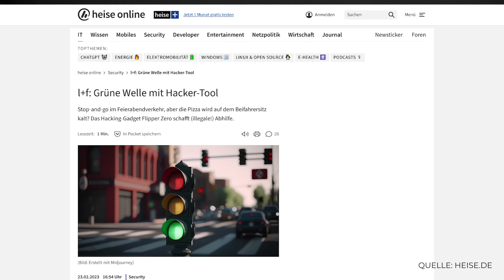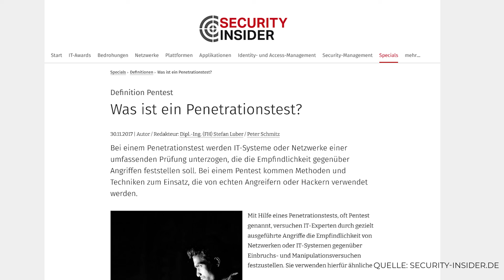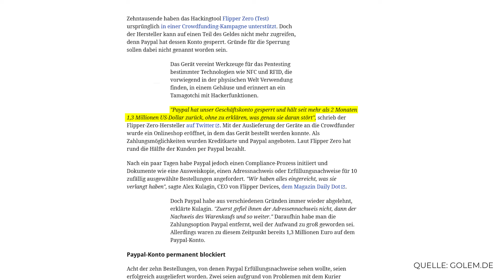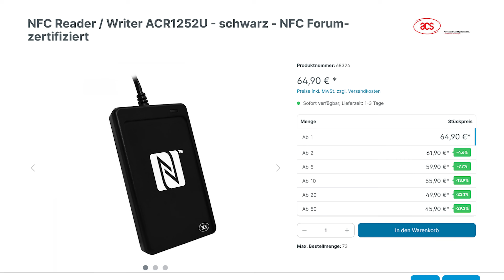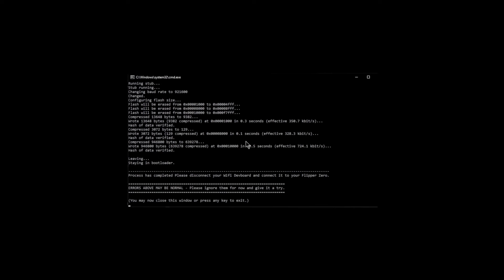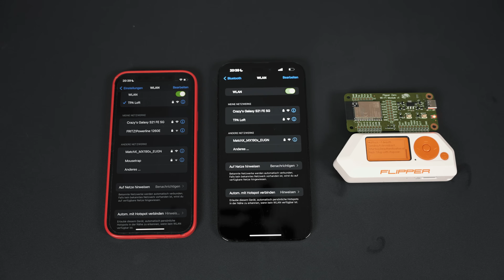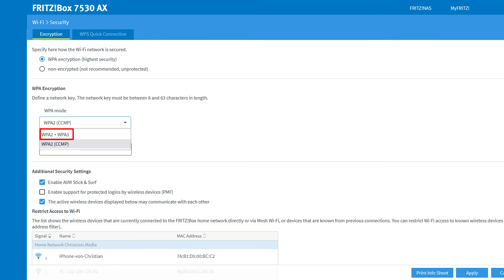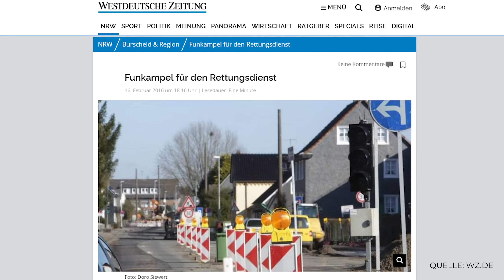Ich habe das Krasseste Hacker Gadget 2023 getestet!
Ich habe das krasseste Hacker Gadget des Jahres getestet:
Das ist laut einiger Berichte im Internet und hier auf YouTube der Flipper Zero, zu dem wir bereits ein Video gemacht haben.
In Teil 1 zeigen wir ua. wie man Kreditkarten einlesen, Schlösser öffnen und TV Geräte steuern kann und in diesem Selbstexperiment testen wir das Developer WiFi Board und eine open source Software, die es uns erlaubt, wlans damit zu hacken ...